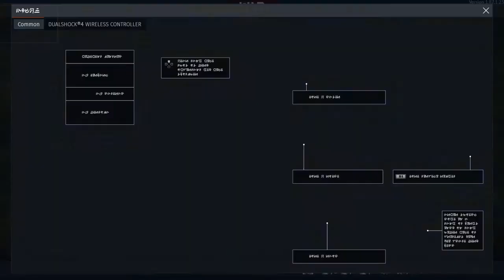WAR thunder gameplay UFO?!?!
Enjoy the video join the fight